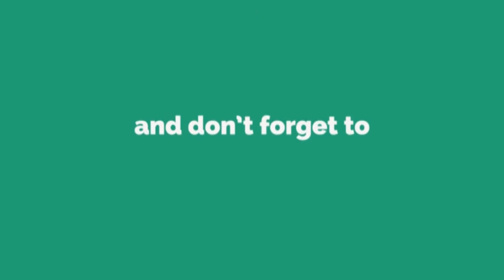నెక్స్ట్ కెప్టెన్ ఎవరు..geetha madhuri deepthi sunaina are bigg boss house captain race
నెక్స్ట్ కెప్టెన్ ఎవరు..geetha madhuri deepthi sunaina are bigg boss house  captain race |Publictalktv